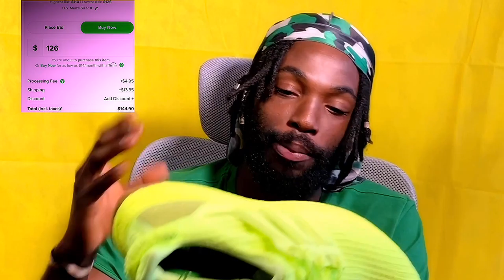I FINALLY GOT THEM IN MY COLLECTION!! ADIDAS ULTRA BOOST (Beyonce Ivy Park) ARE THEY WORTH IT?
BACK AGAIN WITH ANOTHER ADDITION OF *WHAT'S IN THE BOX*...IN THIS ONE I UNBOX THE Adidas ultra boost BEYONCE IVY PARK. I cover PRICING STYLE & OVERALL COMFORTABILITY .

BEYONCE IVY PARK PURCHASES : StockX
UTRO MUSIC:
ARTIST:GUNN

CREDIT TO:C S Lewis